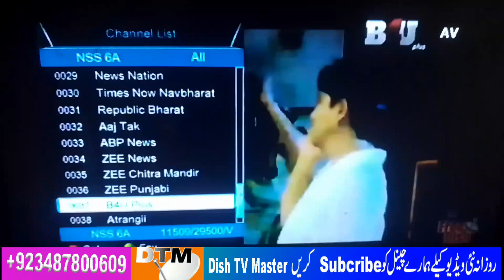dd free dish new channel add 17Aug 2022 nss6 95e new update